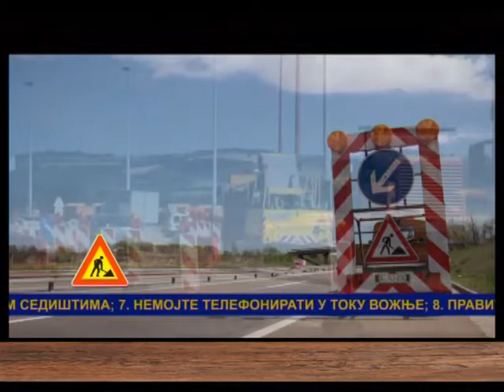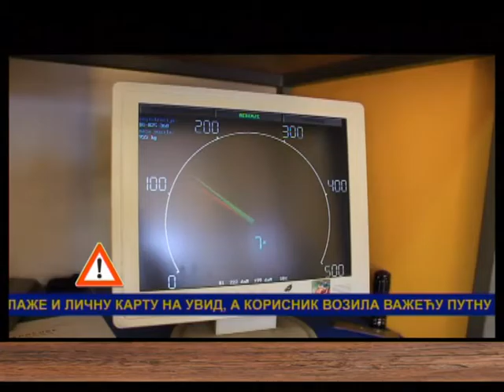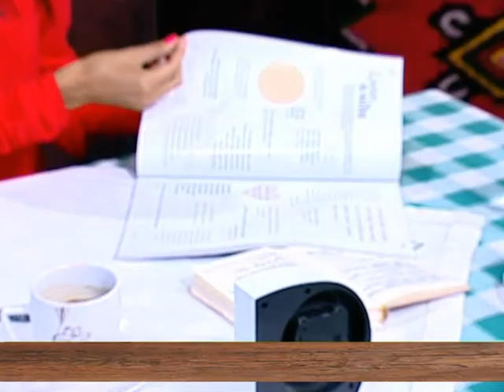EMISIJA UZ JUTARNJU KAFU 05.07.2016. 2 DEO